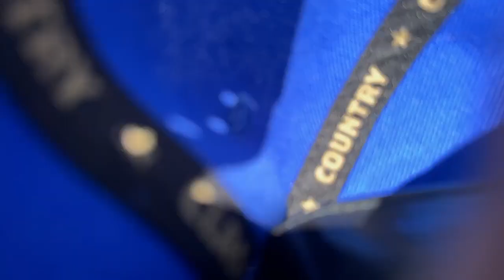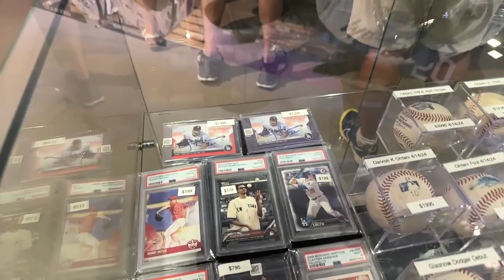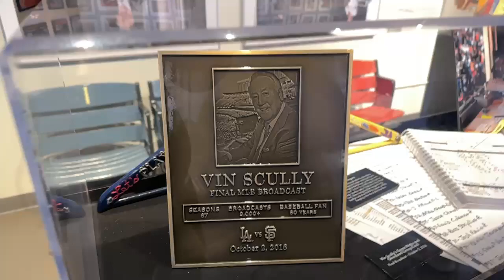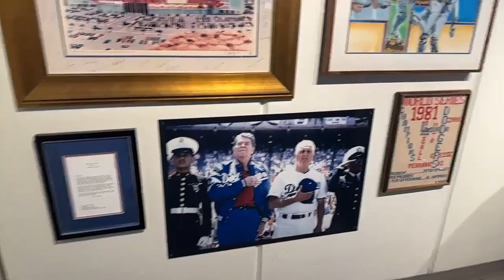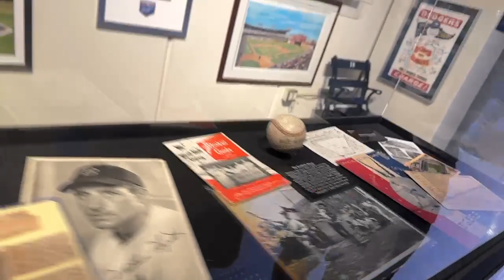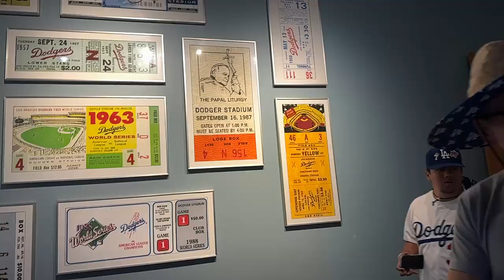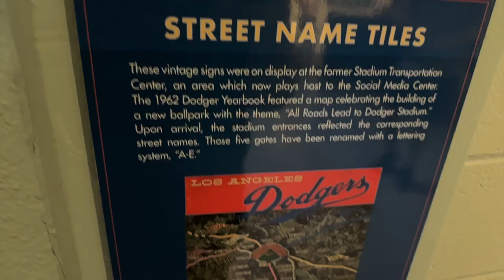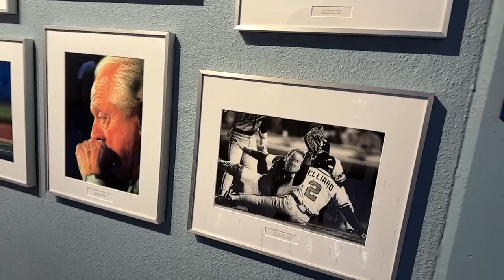DAY 108 HAPPY FATHERS DAY AND LAST GAME AT DODGER STADIUM